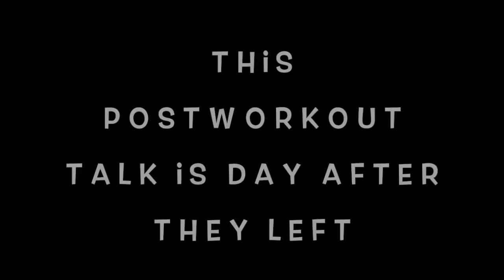Vegan Bikini Prep Vlog | 13 weeks out my & Family in Town |Ep. 4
This Vlog is just being real on how committed I was when my mom and in-laws were in town for my girls first birthday!  I don't want to hide the truth.

Let me know what you want to see next time.

If you want to to see my current  bikini prep process, go to my IG, especially on my IG Stories. I share what I eat, my life, my dedication, and so much more.

If you are a mom follow @Sweaty_Mommy It's my new passion.

For Vegan Recipe Ideas get my E-Book "The Affordable Vegan Diet"